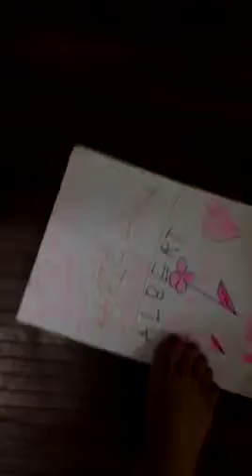4th of July